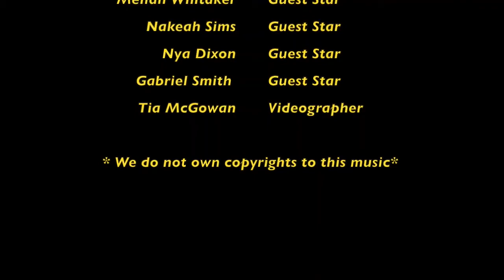The Eta Chi Chapter of Alpha Phi Alpha Fraternity, Inc. Presents: Alpha Matters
The Eta Chi Chapter of Alpha Phi Alpha Fraternity Inc. is based at the  University of Louisiana at Monroe. Here is an introduction of the current chapter members.

The Eta Chi Chapter of Alpha Phi Alpha Fraternity Inc. does not own rights to this song.